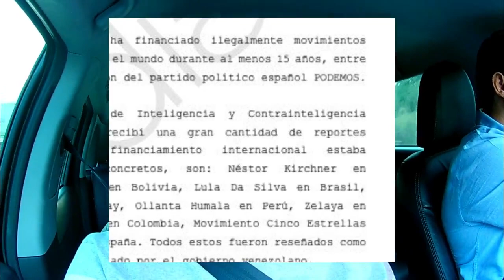BOMBA: LULA RECEBEU DINHEIRO SUJO DA VENEZUELA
O povo venezuelano passa fome. Mesmo assim os governos de Hugo Chavez e Nicolás Maduro mandaram dinheiro por baixo dos panos para a esquerda latinoamericana e na Europa. Segundo denunciante, que foi chefe de segurança da Venezuela, “Lula da Silva no Brasil” foi beneficiado com o esquema de dinheiro sujo. Veja e compartilhe.